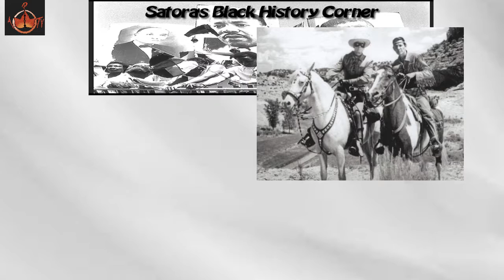Satora's Black History Corner 8-8-2016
The life of who may be the real inspiration behind The Lone Ranger ( Bass Reeves, U.S. Marshall) and the 3 women now running the Democratic Party Donna Brazile, Leah Daughtry and Rep. Marcia Fudge